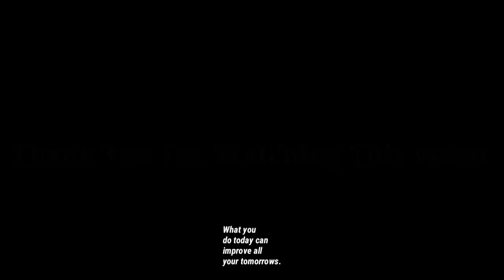Heath Ledger Joker Bgm Ringtone Background Music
I Hope If You Are Enjoy This Video,
Your 1 Like👍 = Motivating Me to Upload MoreVideos.

Welcome To

Toucan Media  My YouTube channel.

Tamil Status

▶Moves Scene

👉Instagram like : Toucon Media

This video is made for Entertainment purpose only.. If you are the copyright holder, you can be freely monetized by this content.. Please don't opt for a Copyright Strike .. If you have any problem with this video, please message / contact us at .. We will remove the video..

👉Toucon Media YouTube Channel 👈